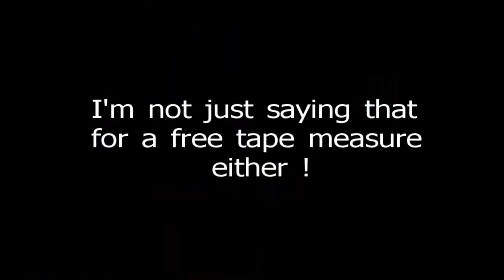Best Day of Fishing 2013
We killed them THAT day out in Robinson's Hole, Cape Cod  with about 30 Rock Bass and Scup apiece.  'Got so our arms were so tired we had to stop.  'Tough gettin' old..